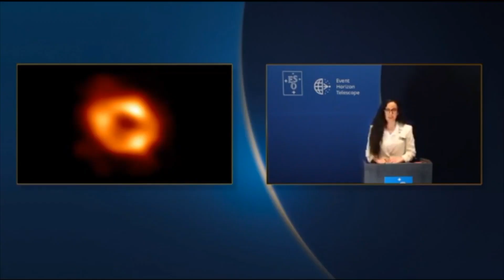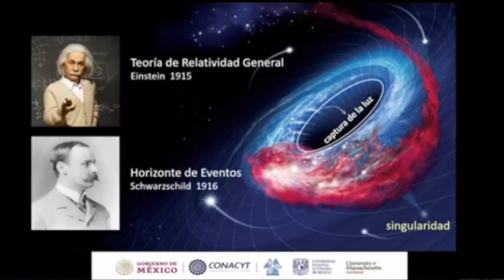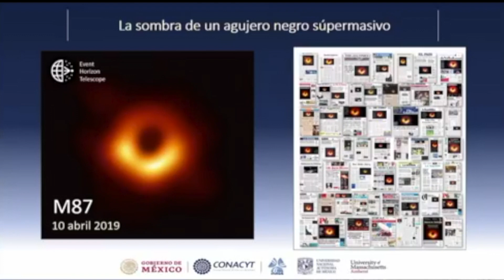Científico guanajuatense colaboró para descubrir el agujero negro de la galaxia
Ciencia 🔴 Científico guanajuatense colaboró para descubrir el agujero negro de la galaxia y corroborar la teoría de Einstein, a continuación, los detalles.